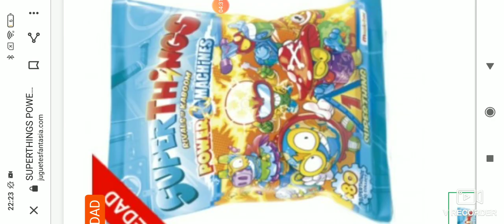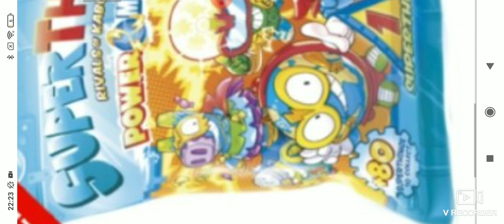|¡SUPER THINGS POWER MACHINES!| ¿NUEVO ULTRA-RARO?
Ya sabemos y tenemos nuevas noticias de los Super Things power machines!! una nueva serie que saldra en enero de 2021, con muchas nuevas novedades que las muestro en el vídeo!
¿Quieres saber más noticias?